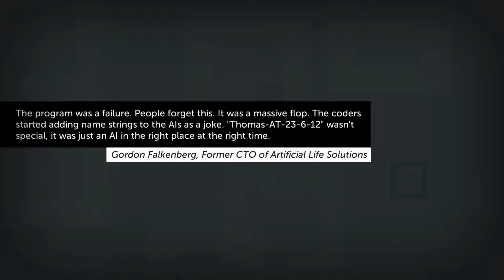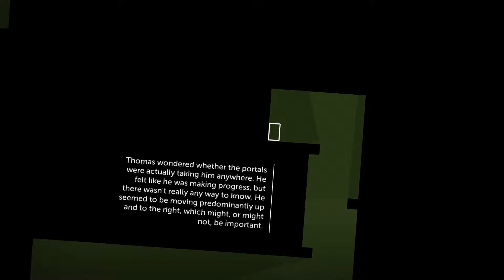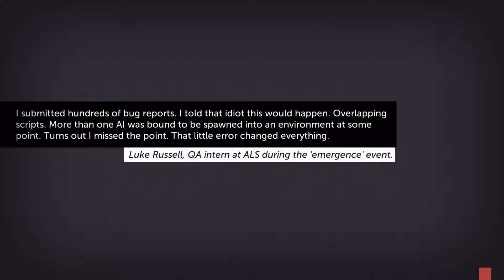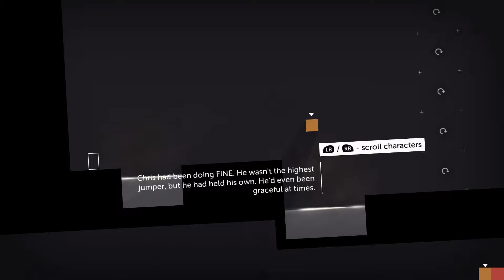THOMAS WAS ALONE: All About The Narrative || INDIE GAMES - DAG Productions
Thomas was alone, until he wasn't... How's that for storytelling? B*tch!